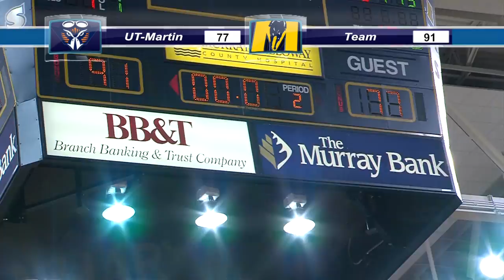Murray State VS UT-Martin Highlights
The Racer's took on UT-Martin trying to improve to 2-0 in OVC play.